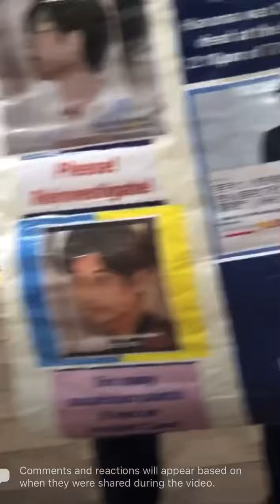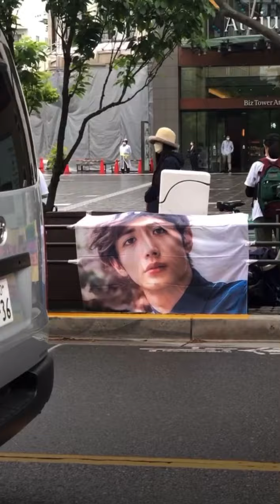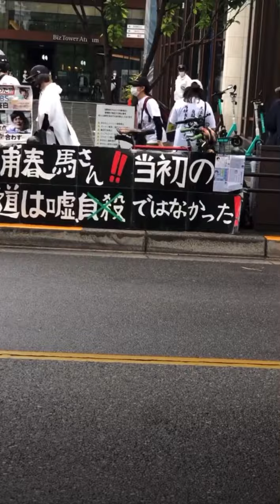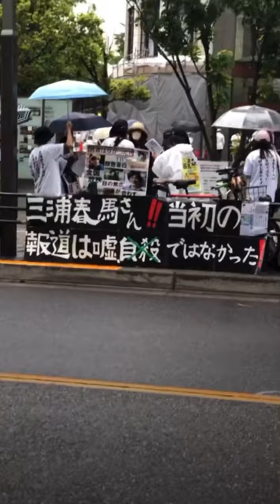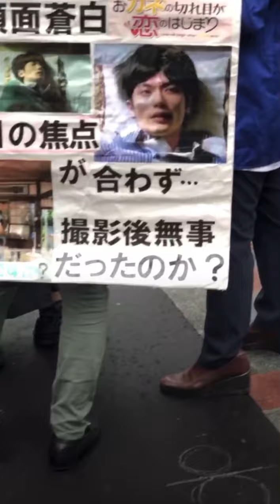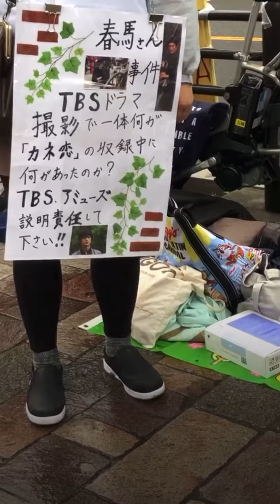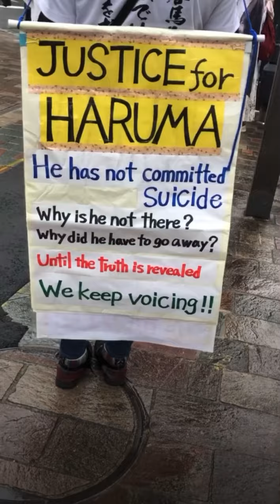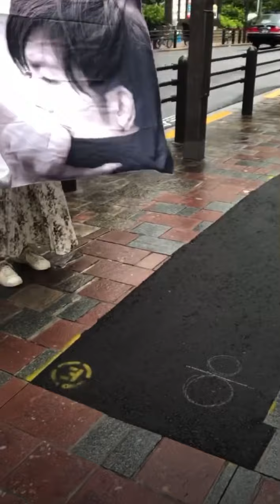TBS Akasaka 5/17/2022 三浦春馬チラシ配り会 miuraharumademo Facebook Live Streaming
Salute to all participants, who even on a rainy day work hard in raising the voice of seeking for Reinvestigation of Haruma’s strange death, fighting for Haruma’s dignity and justice